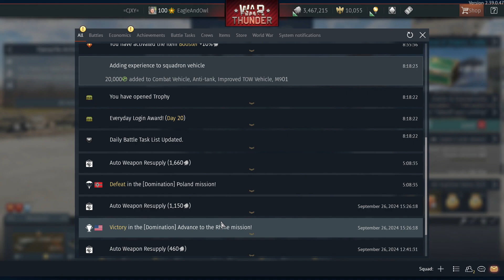Cut, Two Actually SOLID Self-transcendence Plus Others UNMARKED, War Thunder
0:00 Start.
2:00. [Friendly at] "B danger!!!" Timing
3:00. Points on map on friendly inorth "Danger!" He was damaged by hit soon after

The rest ARE NOT WRONG, just either nonapparent or less apparent.
Bukan cheating. Hanya orang GILA yg bilang ini halusinasi.
If you see THE SAME person at crime scenes you go to as a police officer, those are no coincidences. Likewise, if you see similar perfect timings in my transcendence videos, those are no coincidences either

This fresh footage contains TWO PERFECTLY UNDENIABLE, apparent, time-sensitive, and specific selftranscendence that I would like to show you PLUS OTHERS UNMARKED, everything typed. It's an online PvP game entitled War Thunder. You see and hear exactly what I saw and heard. Nothing more and nothing less. You need to see the CHAT TEXT and MAP to see the transcendence.

This is not about gaming. I just happen to use online gaming to showcase self-transcendence.

This was played with complete strangers.

It is important to understand the nature of reality so that we are not caught living a hell we create out of our own fiction that we take as truth, as "human nature." It's convenient to blame personal failings on "human nature" since it would dissolve all guilt, but it's the coward's way of avoiding looking into himself in the mirror out of fear and shame.
People assume I'm on edge or tense to be calling out these. You have to be calm to be transcendent, or happy.

People will still think these were guessed that turned into lucky coincidences because people have no experiential reference to base their observation on other than that.

Perfectly undeniable due to circumstances and or TIMING. Consider the timings. THESE WERE NOT GUESSES. People tend to think this could have been easily guessed because guessing is all they can relate to.

People will think of these as either simple coincidences or guesses i.e., as completely nothing (random chances) or cheats, but that is beside the point. These are genuine self-transcendence, and I intend to raise awareness about this. About the real nature of reality, and of us. It is not my business or my place to tell people what to believe, however. I'm not responsible for what others might think.

This footage isn't meant as proof. It's meant to increase awareness. These are neither cheating nor guesses. I'm no psychic either. This is our nature and is well within your reach too. It requires just objectivity as a way of being. It requires no substance, no meditation, no preparation, at all. It is impossible with effort. Self-transcendence points to the truth that we DO NOT exist. Only God exists. True existence can only be eternal. When it doesn't, it is A PROJECTION of something that truly exists. It is the projections that die or perish. Had we existed, self-transcendence would have been IMPOSSIBLE. Self-transcendence is NOT an ability